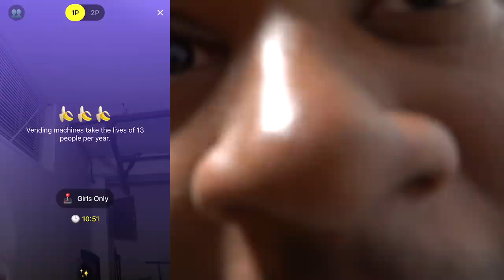Girls Rate My Abs 1-10 | Monkey App